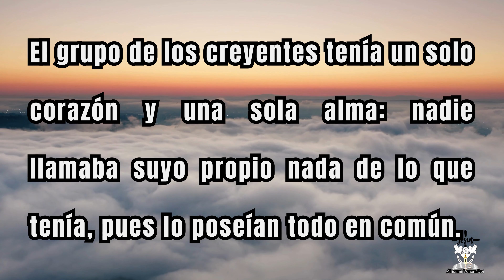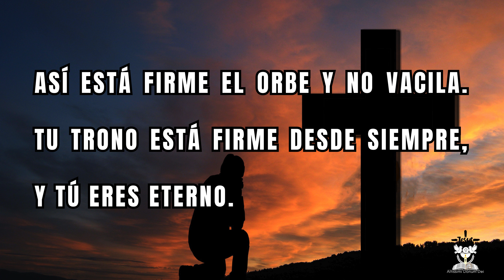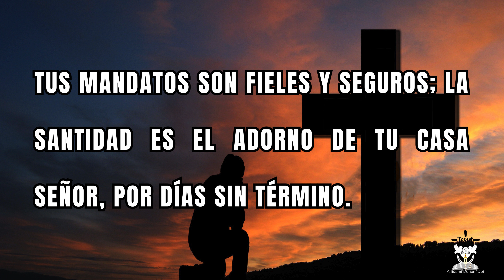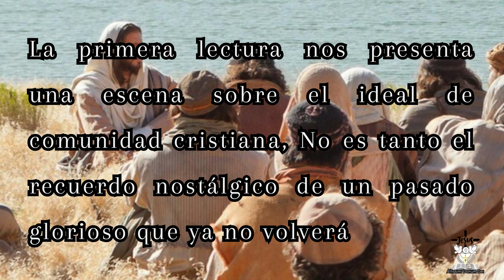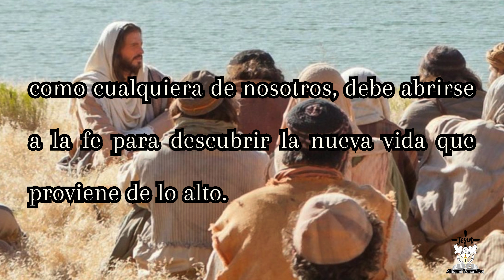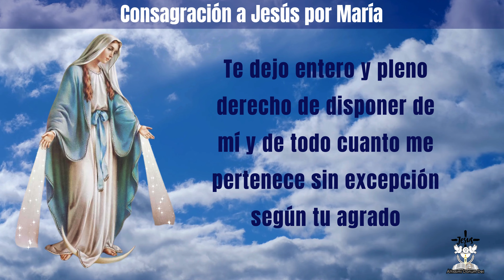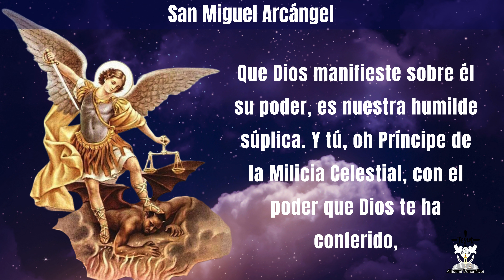EVANGELIO de HOY MARTES 09 de ABRIL 2024 📖 🕯 LECTURAS del día de HOY 🕊🙏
Aleluya. Tiene que ser elevado el Hijo del Hombre, para que todo el que cree en Él tenga vida eterna. Aleluya

El grupo de los creyentes tenía un solo corazón y una sola alma: nadie llamaba suyo propio nada de lo que tenía, pues lo
poseían todo en común. Los apóstoles daban testimonio de la resurrección del Señor Jesús con mucho valor. Y se los miraba a todos con mucho agrado. Entre ellos no había necesitados, pues los que poseían tierras o casas las vendían, traían el dinero de lo vendido y lo ponían a los pies de los apóstoles; luego se distribuía a cada uno según lo que necesitaba. José, a quien los apóstoles apellidaron Bernabé, que significa hijo de la consolación, que era levita y natural de Chipre, tenía un campo y lo vendió; llevó el dinero y lo puso a los pies de los apóstoles.

📖 Salmo responsorial Sal 92, 1-2.5 “El Señor reina, vestido de majestad”.
El Señor reina, vestido de majestad; el Señor, vestido y ceñido de poder.
R.“El Señor reina, vestido de majestad”.
Así está firme el orbe y no vacila. Tu trono está firme desde siempre, y tú eres eterno.
Tus mandatos son fieles y seguros; la santidad es el adorno de tu casa Señor, por días sin término.

📖 Evangelio de Hoy: Santo Evangelio según Juan 3,5a.7b-15
En aquel tiempo, dijo Jesús a Nicodemo: «Tiene que nacer de nuevo; el viento sopla donde quiere y oyes su ruido, pero no sabes de dónde viene ni adónde va. Así es todo el que ha nacido del Espíritu». Nicodemo le preguntó: ¿Cómo puede suceder eso? Le contestó Jesús: ¿Tú eres maestro en Israel, Y no lo entiendes? En verdad, en verdad te digo: hablamos de lo que sabemos y damos testimonio de lo que hemos visto, pero ustedes no reciben nuestro testimonio. Si les hablo de las cosas terrenas y no me creen, ¿cómo creerán si les hablo de las cosas celestiales? Nadie ha subido al cielo sino el que bajó del cielo, el Hijo del hombre. Lo mismo que Moisés elevó la serpiente en el desierto, así tiene que ser elevado el Hijo del Hombre, para que todo el que cree en Él tenga vida eterna».

Oración Diaria 🙏:
¡Oh María! te escojo hoy en presencia de toda la corte celestial por Madre y Reyna mía, Te ofrezco y consagro con amorosa sumisión mi cuerpo y mi alma, mis bienes interiores y exteriores, y hasta el valor de mis buenas acciones pasadas presentes y futuras.
Te dejo entero y pleno derecho de disponer de mí y de todo cuanto me pertenece sin excepción según tu agrado, para mayor gloria de Dios en el tiempo y la eternidad. Amén.

Capítulos:
00:00 Introducción
00:16 Lecturas del día de Hoy Martes 09 de Abril
01:23 Salmo Responsorial
02:12 Evangelio de Hoy Martes 09 Abril
04:19 Oración diaria